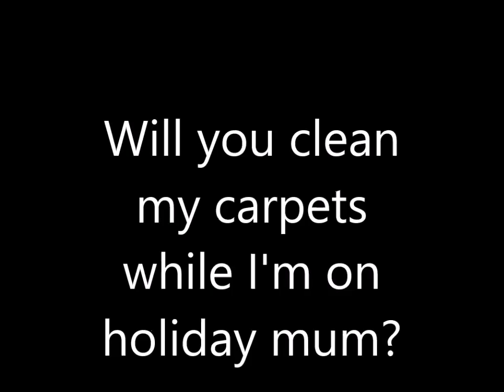Fitz2Kleen - A bit of Family fun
Fitz2Kleen - When your son goes off to Thailand and leaves a key to clean his carpets while he's away!
We did clean the carpet too ... honest!

Carpet and upholstery cleaning, end of tenancy, trauma, fire and flood restoration, chewing gum and graffiti removal, domestic and commercial property cleaning and property maintenance in Coventry